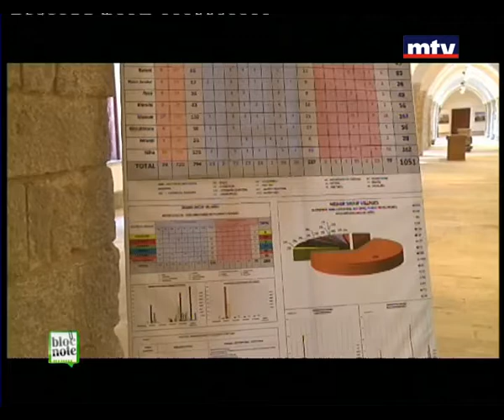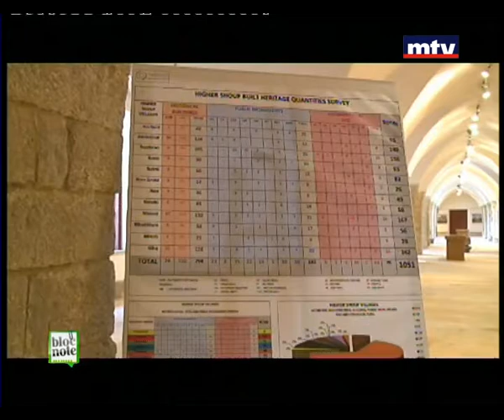Bloc Note - Dr Zaher Ghousainy - Eddy Choueiry - 09/07/2014